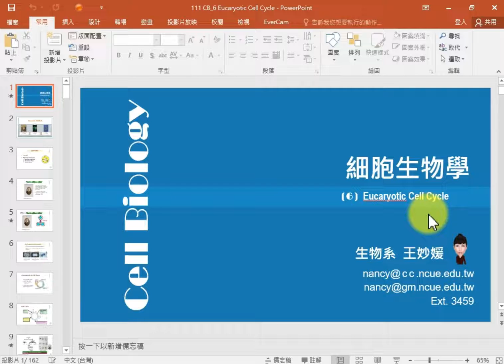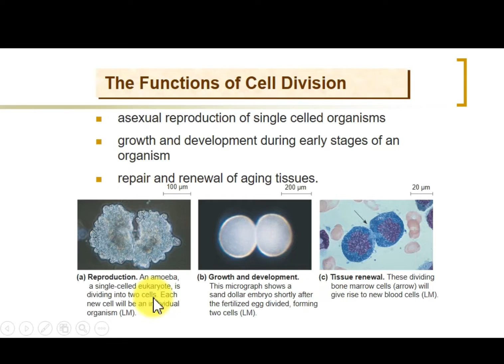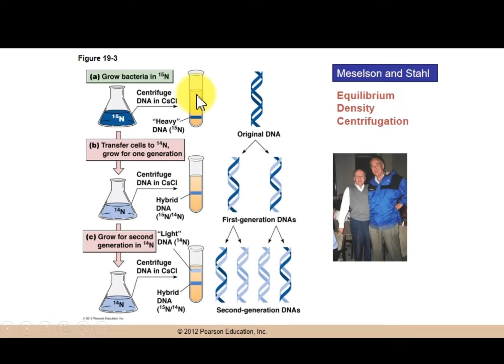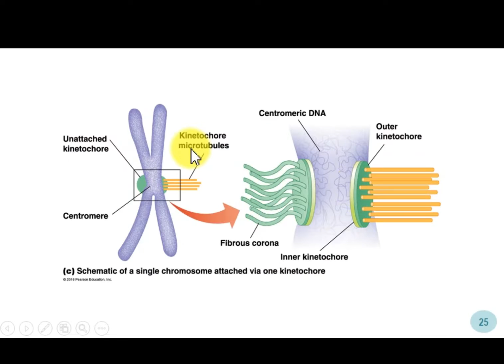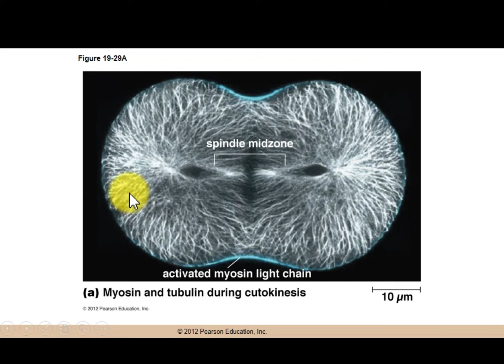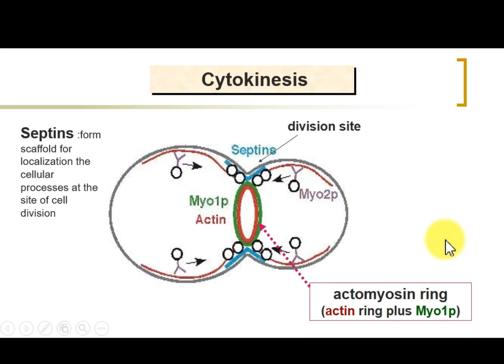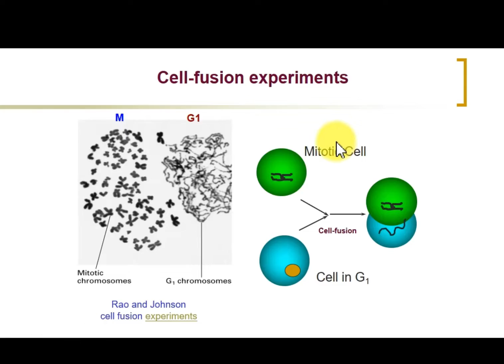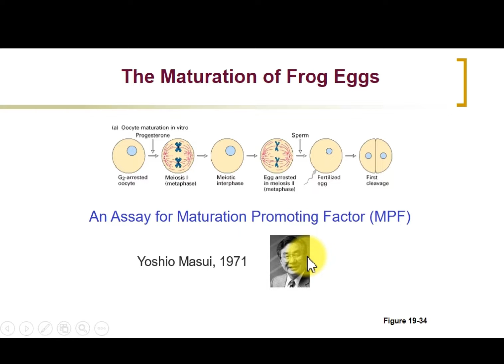111-1 細胞生物 Cell Cycle Part 1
11/16 錄影檔